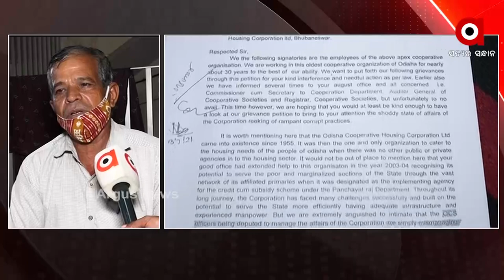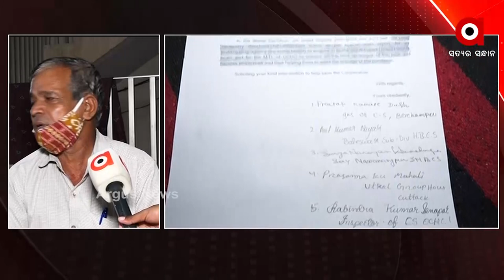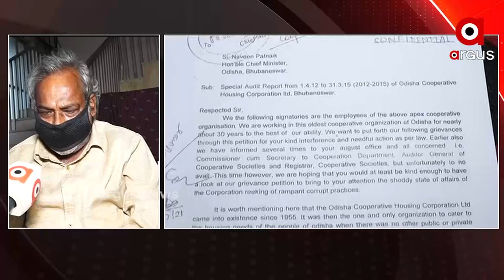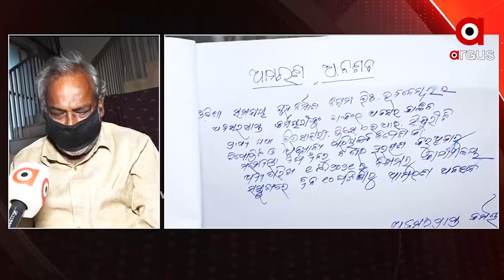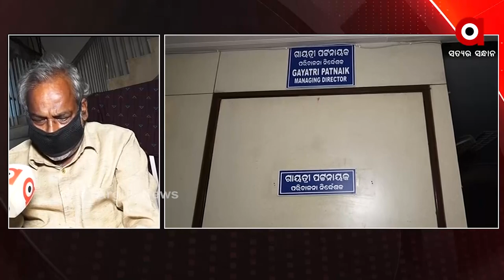ଆମରଣ ଅନଶନରେ ଓଡିଶା ସମବାୟ ଗୃହ ନିର୍ମାଣ ନିଗମର ଅଵସରପ୍ରାପ୍ତ କର୍ମଚାରୀ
ଓଡିଶା ସମବାୟ ଗୃହ ନିର୍ମାଣ ନିଗମର ଅଵସର ପ୍ରାପ୍ତ କର୍ମଚାରୀ ମାନଙ୍କର ଆମରଣ ଅନଶନ। ଅବସରକାଳିନ ଲିଭ ସାଲେରି,ଜିଏସଇଲଆଇ,ସିକ୍ୟୁରୀଟି ଡିପୋଜିଟ ଏବଂ ଅନ୍ୟାନ୍ୟ ଟଙ୍କା ବାକି ରହିଛି ।